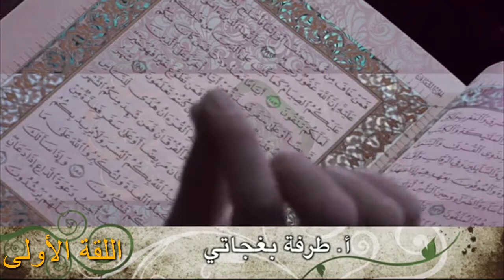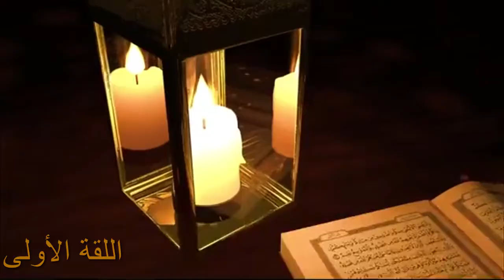همسات رمضانية - طرفة بغجاتي ــ الحلقة الأولى 1438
همسات رمضانية - طرفة بغجاتي ــ الحلقة الأولى - كن معي مراسل 1438
فريق عمل صفحة كن معي مراسل BE WITH ME A REPORTER في برنامج رمضاني رائد في النمسا و أيضاً للجميع كل يوم قبيل الإفطار و الحلقات الأولى موجودة على الصفحة و يمكن متابعتها و سأكون إن شاء الله ضيفاً على البرنامج حوالي خمس مرات في خواطر رمضانية في هذا الشهر المبارك.
تموز 2017 -  رمضان 1438

طرفة بغجاتي